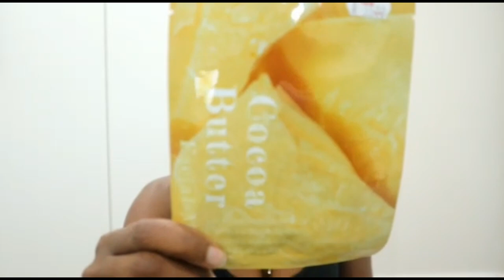Try on Haul | Clothing Haul | Cotton On | Edgars & MAC || South African YouTuber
Thank you so much guys for your support I hope you will enjoy the video. So I did a bit of shopping. This is a Mini Try On Haul from Cotton On, Edgars & MAC. It was also great to support an African Brand Jabari, they have very good quality clothing at a good price.

Please let me know what your favorite item/items was on the comments down below.

Clothing Mentions:

Black leggings.

Slouchy Chenille Pullover
Not available

Jabari pencil skirts
Not available online

MAC
Prep + Prime Fix+